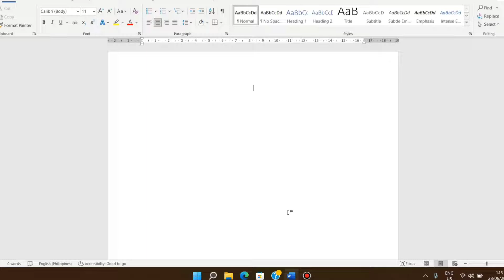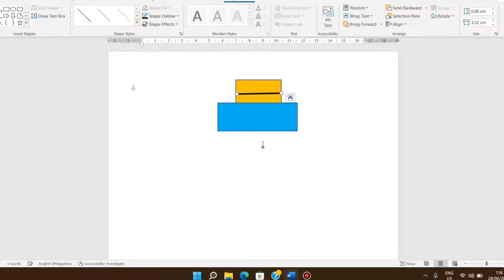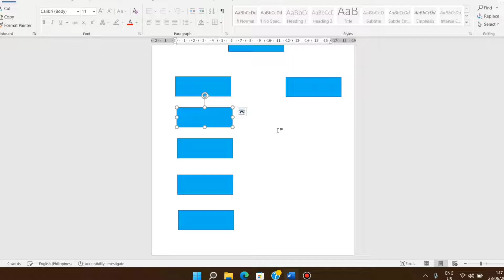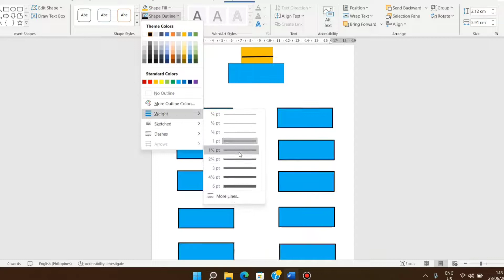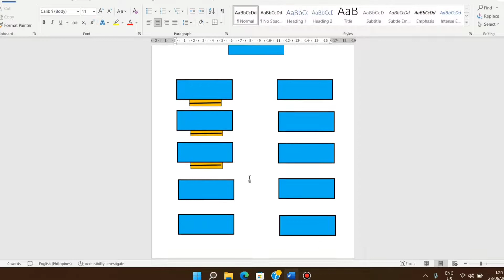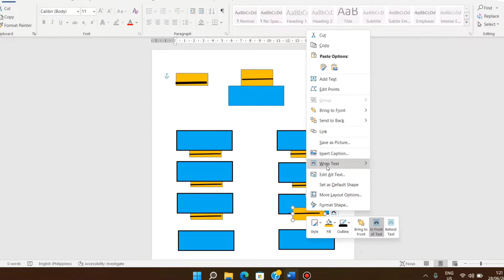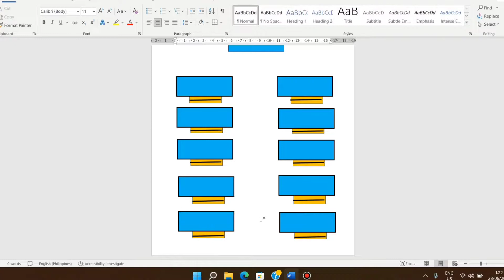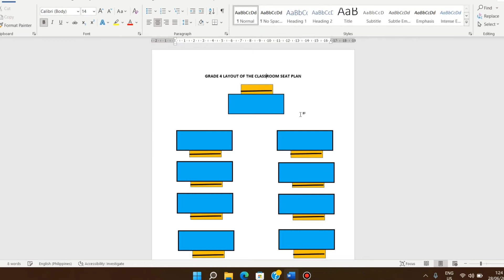My Layout for Classroom Seat Plan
2022 Classroom Seat Plan my Layout❤️😊😃